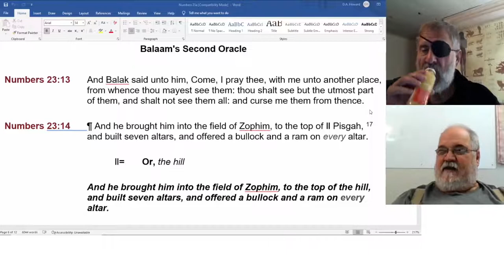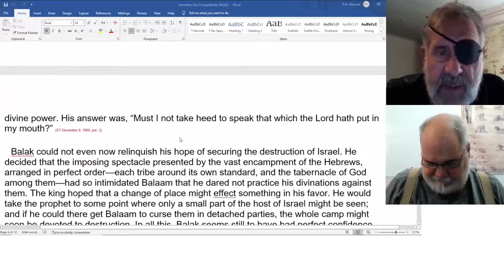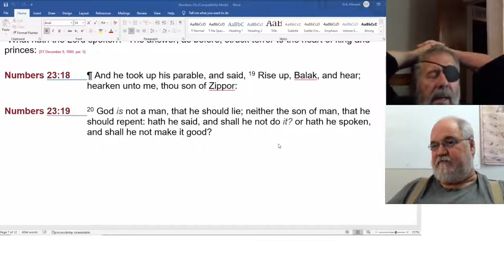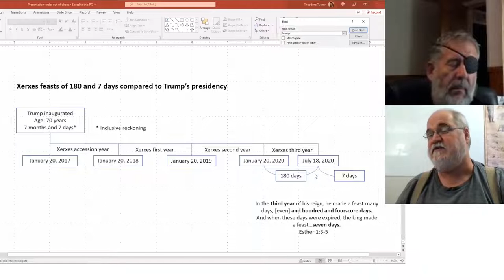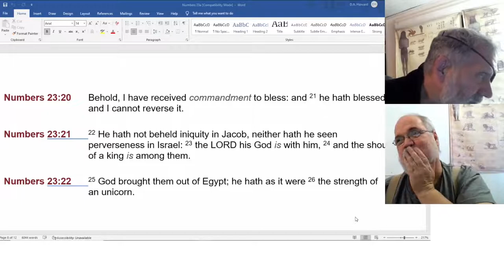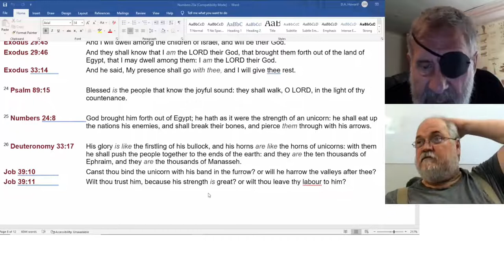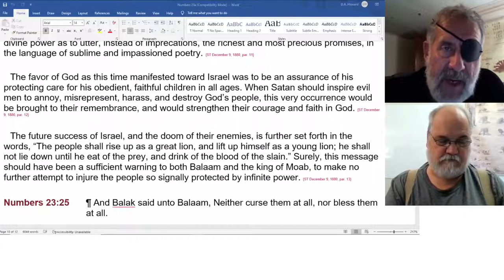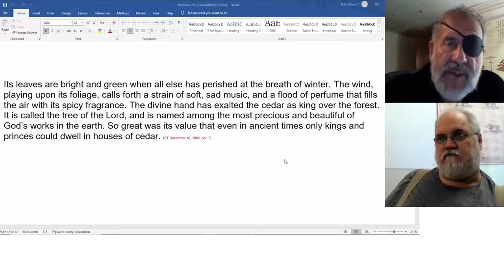2022 09 01 170. Understanding The Lines